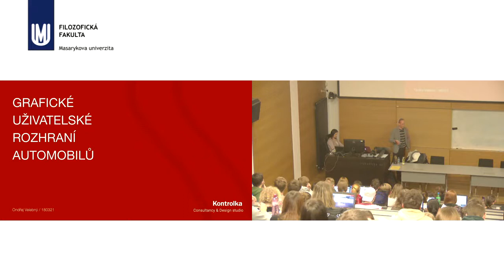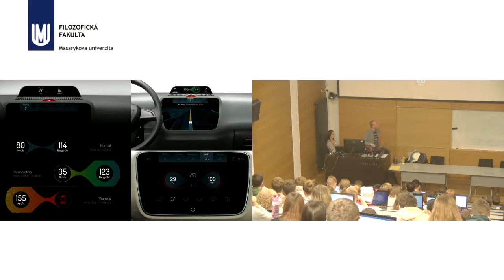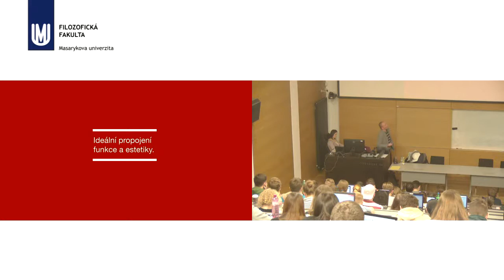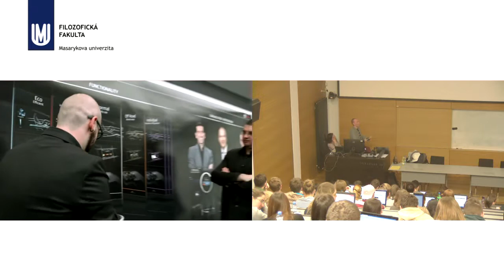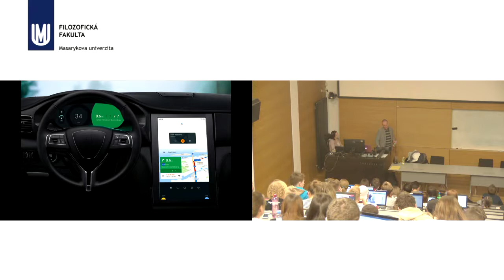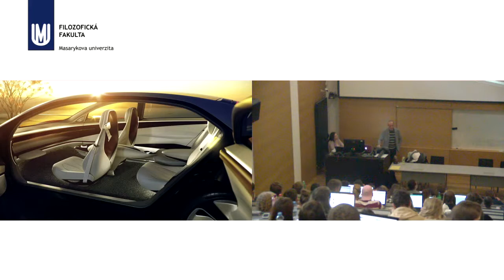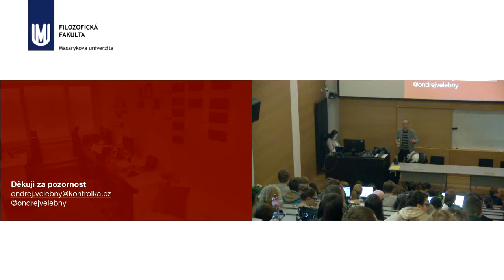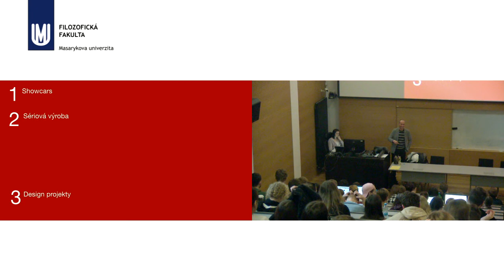Mg.A Ondřej Velebný - Grafické uživatelské rozhraní u automobilů